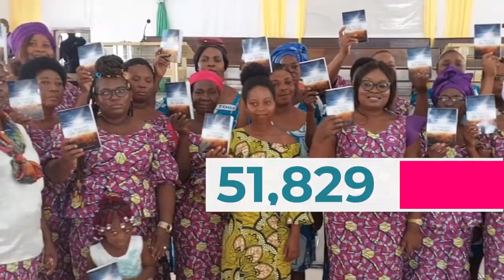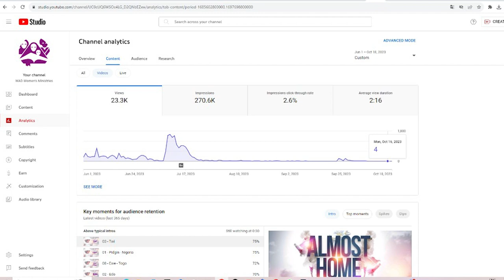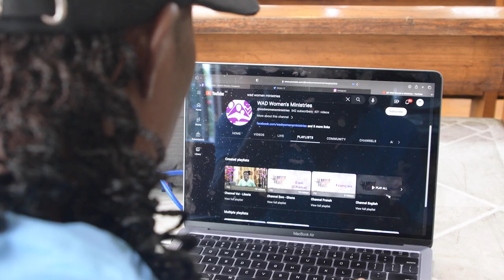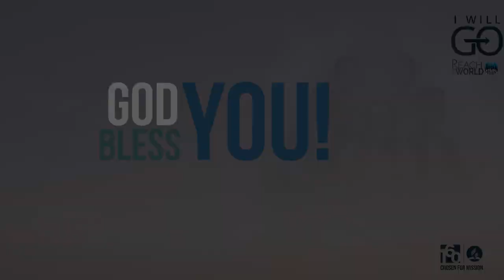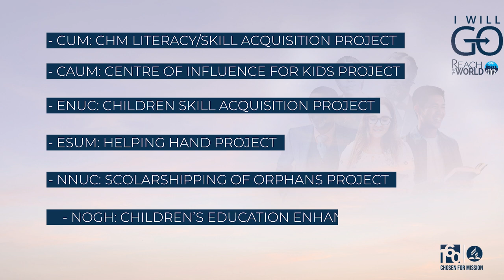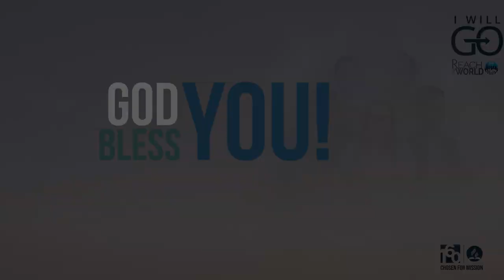WM CHM Report YEC2023